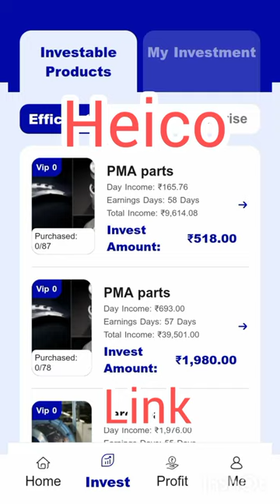Heico new earning app 🤑💵.